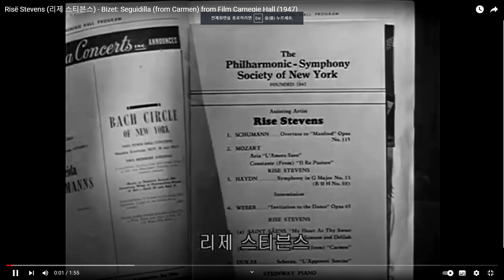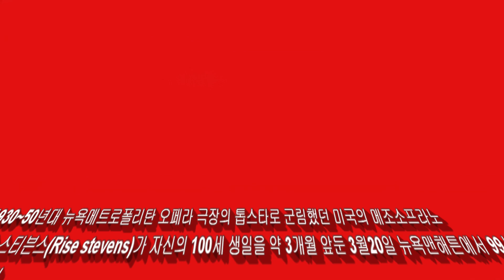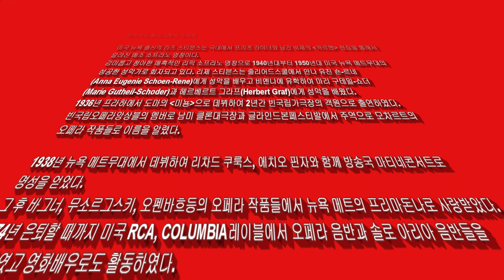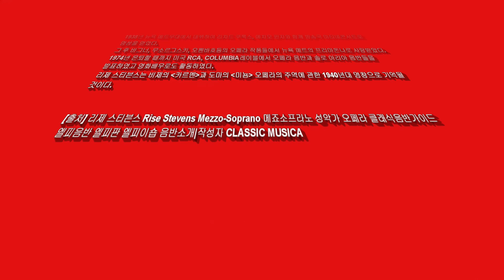해외 클래식 디바순례 리제 스티븐스